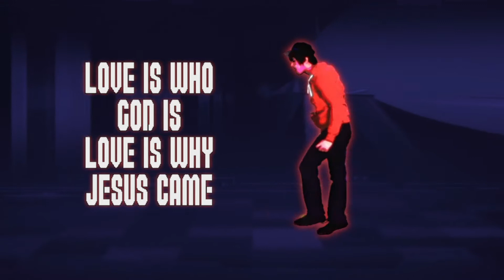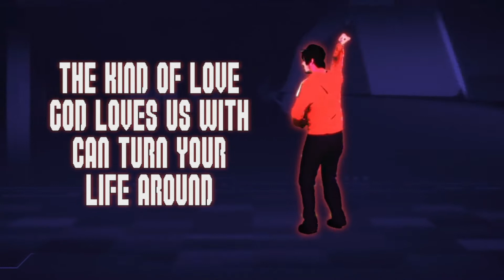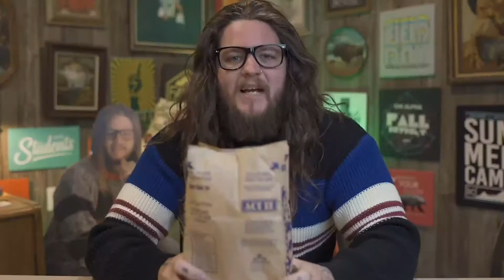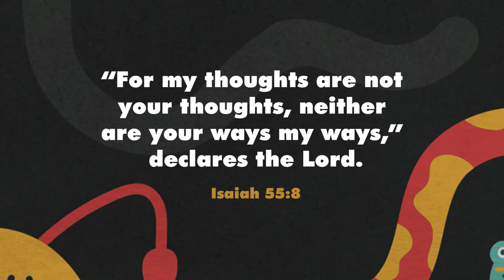KP Sprouts, KP Kids, and Bridge | Unusual | Week 3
This is the third week in our series, Unusual.  Today we learn "God does unexpected things". (July 18, 2021)

Copyright Group Publishing, Inc. Used by temporary permission. Thank you to Life.Church for the use of this free resource.